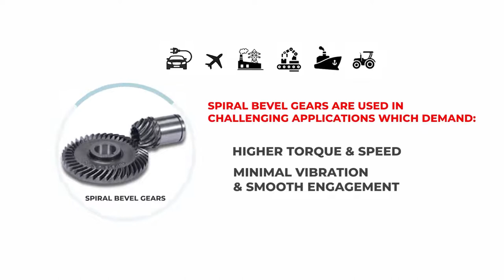Spiral Bevel Gear Generator- TARANG 325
➡️Tarang 325 - First of its kind 'made in India' machine to generate Spiral Bevel Gear used in challenging applications.

With ergonomic and humanized design, the 5th-axis CNC Spiral Bevel Gear generator machine provides value to customers with a short cycle time, higher productivity, lower cost per piece, and more.

Key specifications of the machine allow it to generate gear profile topology, and the circular interpolation of the cutter help generate spiral curve as needed for Spiral Bevel Gears.

Mr. Mylsamy, Managing Director, Gishnu Gears talks about the fast, user-friendly experience customers had with the machine. He also mentions that reduced cutting time and cycle time led the production increase to three to four folds.

About Nimble Machine: Nimble Machines is a Strategic business unit of UCAM Pvt. Ltd. UCAM has been manufacturing sophisticated & technologically advanced machines for its in-house requirement. With its knowledge and expertise, UCAM launched a separate business unit under the brand name 'Nimble Machine' for manufacturing CNC Gear Hobbing Machine. It has a vision of manufacturing world-class productive, precise, and rigid machines.